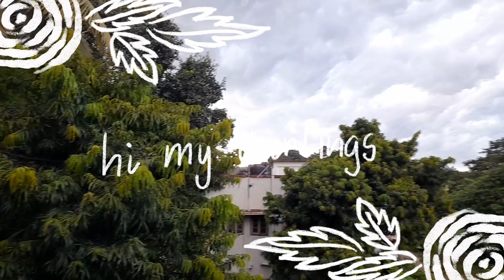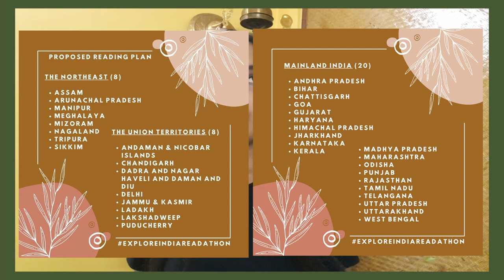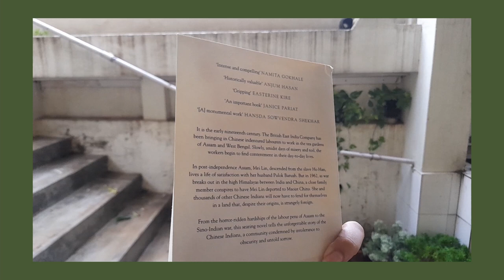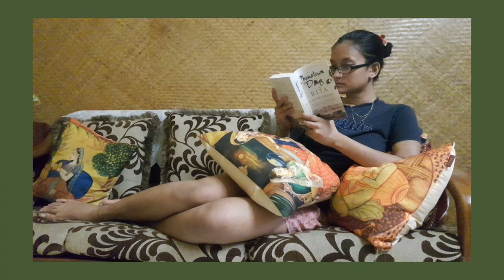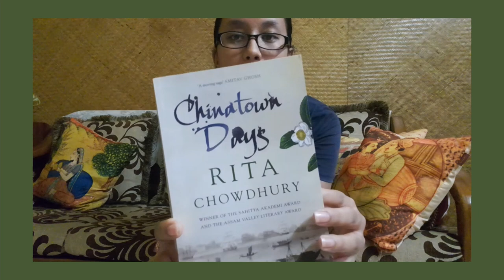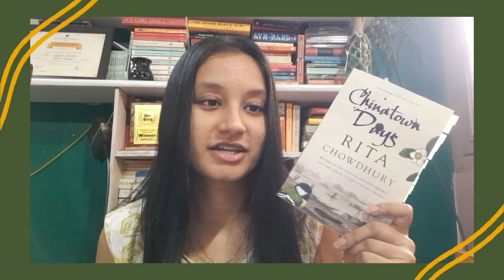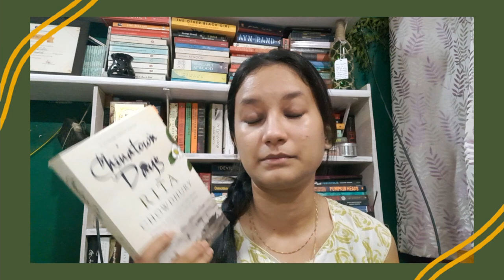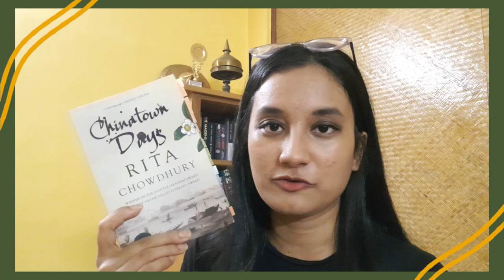Assam: Chinatown Days, by Rita Chowdhury + a rainy day read with me // Explore India Readathon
Hi friends!

Explore India Readathon
September book - Assam - Chinatown Days, by Rita Chowdhury
October book - Arunachal Pradesh - The Inheritance of Words, collection from Zubaan books

Also, a correction: 'Chinatown Days' is NOT a winner of the Sahitya Akademi Award. The author is the recipient of the award for another work of hers - Deo Langkhui.

If you wish to join, simply check out the bookclub Instagram
DM to join the IG chat group for this readathon

1. Chinatown Days
2. The Inheritance of Words